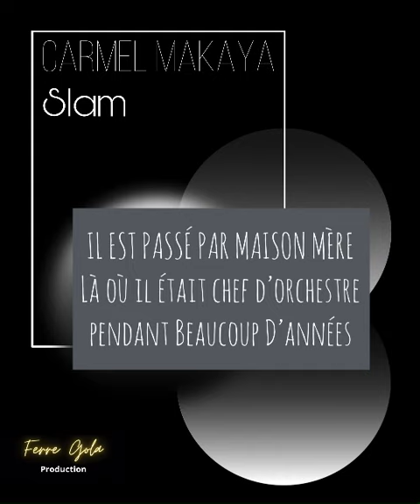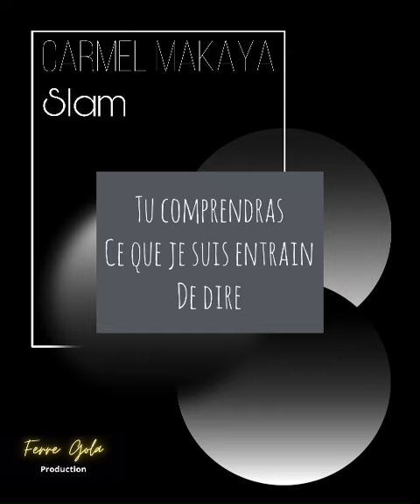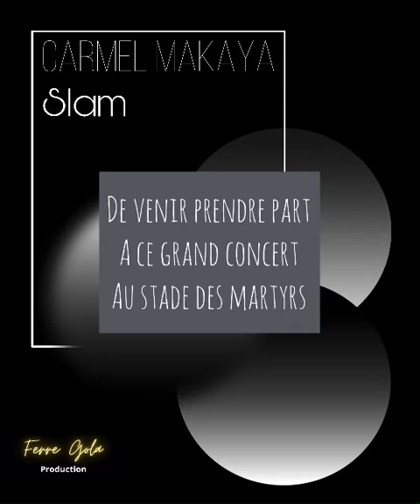Slam de Carmel Makaya- soutien SDM- Ferre Gola production-2023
Quel honneur pour le Padre d’être soutenu en musique….

Saluons le talent de Carmel Makaya